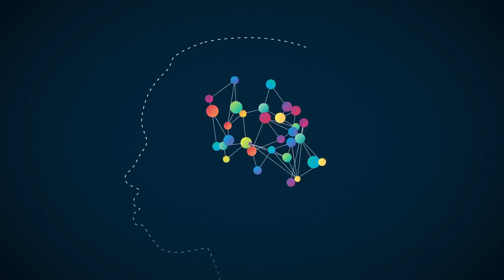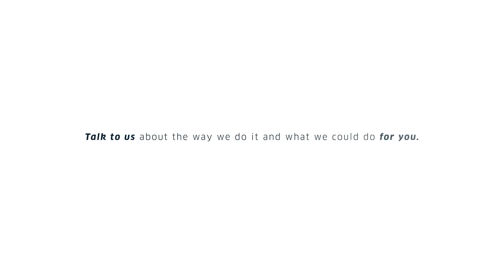Blue Moon - Employee Alignment